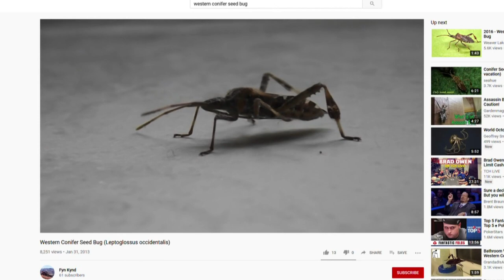Western Conifer Seed Bugs stink when you crush them, but they are not Stink Bugs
This is the time of year Western Conifer Seed Bugs try to invade your home.   And they are surprisingly good at it.